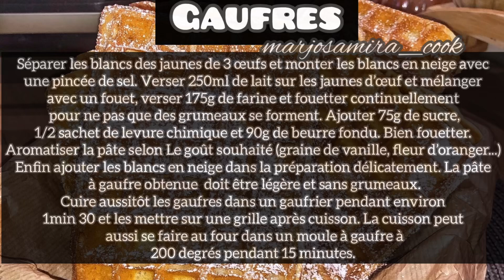Les Gaufres 🧇 Gaufrier LAGRANGE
Pour une douzaine :

250ml de lait
3 œufs
1 pincée de sel
75g de sucre
175g de farine
1/2 sachet de levure chimique
90g de beurre fondu
Arôme vanille, fleur d’oranger etc..

Musicien: @iksonofficial